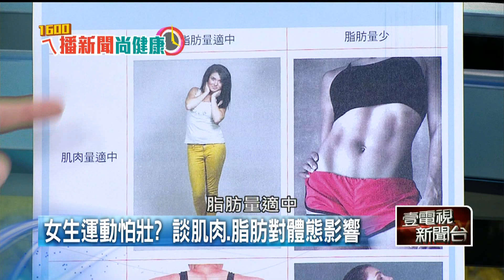《女生重訓會變金剛芭比？醫師專業解析》【2019.11.13『1600ㄟ播新聞尚健康』】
●女性缺乏雄激素 重訓增肌相對困難
●想要"緊實"體態 醫師:靠重訓最有效
●深蹲腿會變粗?醫師:大多是短暫充血
●女性重訓好處多多 能預防骨鬆

來賓：史考特 醫師
主持人：張心宇

1600ㄟ播新聞尚健康
壹電視新聞台 每周一至周五 16:00(第三part)